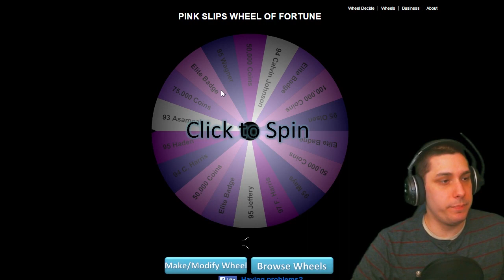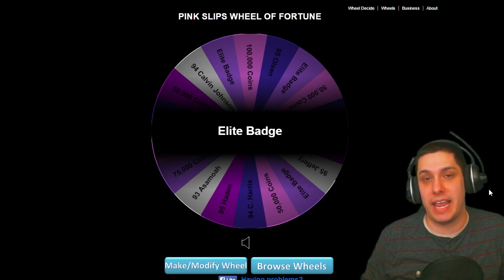PINK SLIPS on Madden 15 Ultimate Team - The TALE OF TWO HALVES! MUT 15 Wager Game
Watch as I play an opponent on Madden 15 Ultimate Team against my opponent live on stream! If he beats me, he wins TWO Elite Badges! He risks absolutely NOTHING!